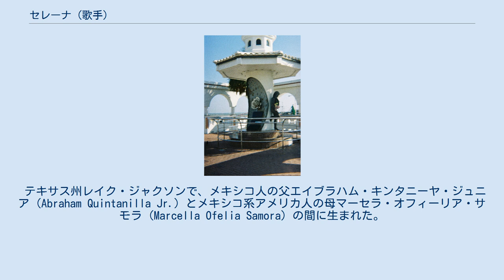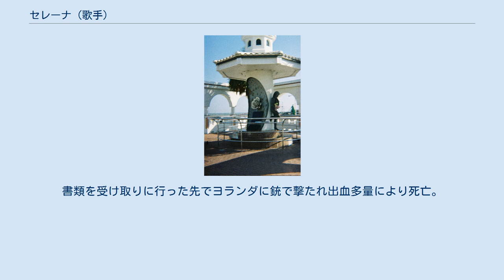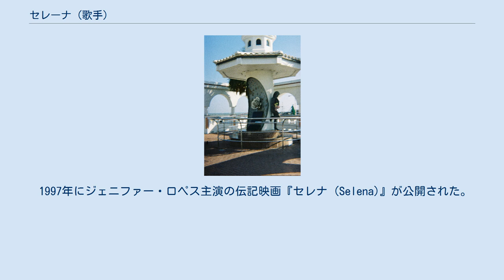セレーナ (歌手)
セレーナに敬意を表して建立されたミラドール・デ・ラ・フランカ（コーパスクリスティ (テキサス州)） セレーナ （Selena、1971年4月16日 - 1995年3月31日）は、アメリカ合衆国生まれのメキシコ系アメリカ人の歌手。
アメリカ人では数少ない女性テハーノ・ミュージックの歌手であり、テハーノの女王と呼ばれていた。
本名はセレーナ・キンタニーヤ・ペレズ (Selena Quintanilla-Pérez)。
 テキサス州レイク・ジャクソンで、メキシコ人の父エイブラハム・キンタニーヤ・ジュニア (Abraham Quintanilla Jr.) とメキシコ系アメリカ人の母マーセラ・オフィーリア・サモラ (Marcella Ofelia Samora) の間に生まれた。
誕生名はセレーナ・キンタニーヤ (Selena Quintanilla)。
 9歳のときに家族だけで結成したセレーナ・イ・ロス・ディノス (Selena y Los Dinos) のボーカルとして父親の経営するメキシコ料理店で歌い始めた。
1年もたたないうちに料理店が破産し、一家はコーパスクリスティに移住して様々な形で生演奏を提供することで生計を立てはじめた。
 セレーナは12歳でアルバムデビューを果たし、1987年のテハーノ・ミュージック・アワード (Tejano Music Awards) において最優秀女性ボーカリストに選ばれた。
1992年にセレーナ・イ・ロス・ディノスのメンバーだったクリス・ペレス (Chris Pérez) と結婚し、セレーナ・キンタニーヤ・ペレスと改名。
 1994年にグラミー賞のメキシカン・アメリカン・アルバム賞を受賞した。
 1995年に、ファンクラブ会長ヨランダ・サルディバル (Yolanda Saldívar) による着服が発覚し、会長を解雇した。
書類を受け取りに行った先でヨランダに銃で撃たれ出血多量により死亡。
わずか23歳だった。
ヨランダは同年10月23日に終身刑の判決を受けた。
 当時テキサス州知事を務めていたジョージ・W・ブッシュがセレーナの誕生日を『セレーナの日』 (Selena Day) にすることを定めた。
 1997年にジェニファー・ロペス主演の伝記映画『セレナ (Selena)』が公開された。
 以下の日本語のアルバム名は、日本盤が発売された『眠れない夜』、それに収録された正規の日本語題がある楽曲をタイトル曲としている『禁じられた愛』以外は、説明的な仮訳であり、斜体字で表示している。